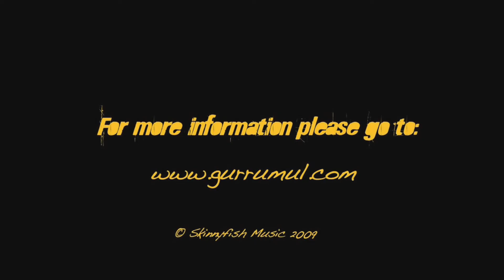Wiyathul [ Live Enmore Sydney 2008 ] / Gurrumul